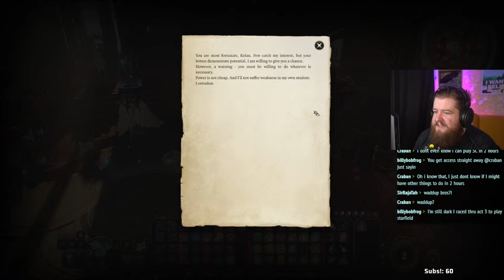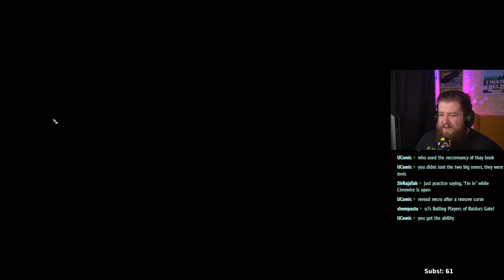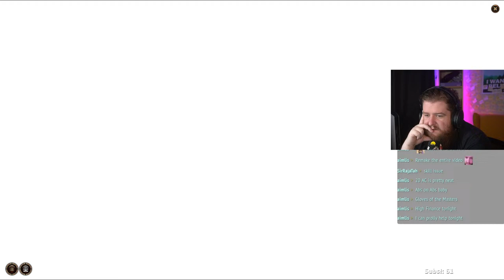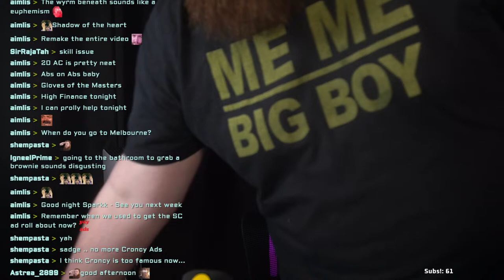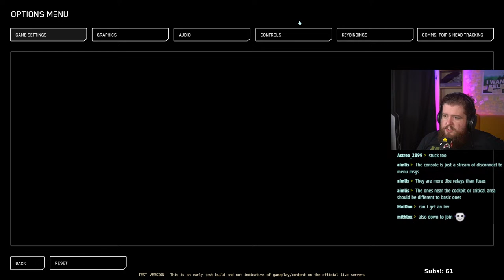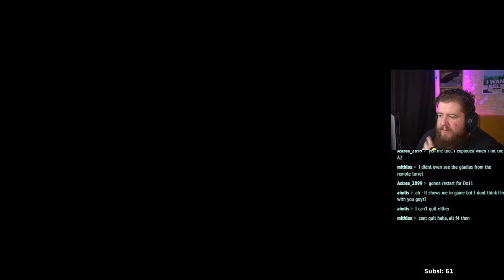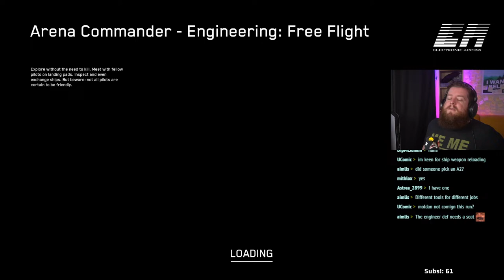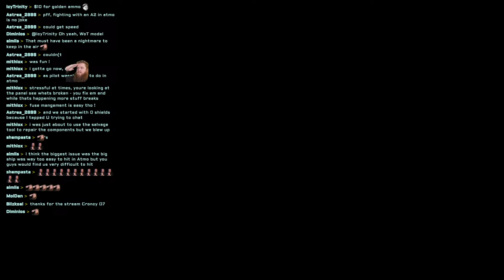Star Citizen Engineering is Here!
Make sure to hang out with us every sunday for Answer the Call!

Make sure to join the Croncierge! A Noob Friendly Organisation!